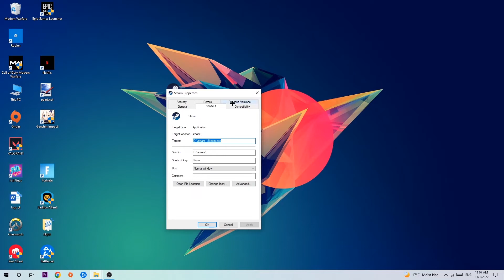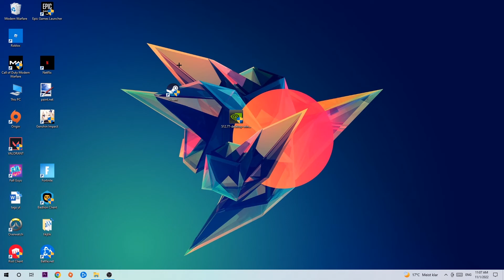Dark and Darker – How to Fix Crash on Startup – Complete Tutorial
how to fix Dark and Darker crash on startup,
how to fix Dark and Darker crash on startup pc,
how to fix Dark and Darker crash on startup ps4,
how to fix Dark and Darker crashing on startup fix,
how to fix Dark and Darker crashing on startup pc,